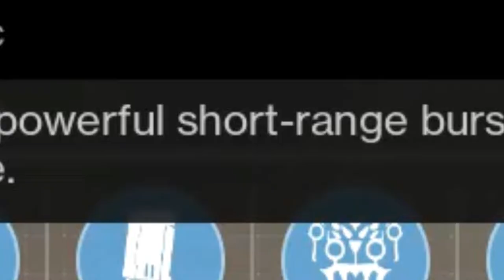LORD OF WOLVES IS ABSOLUTELY BROKEN NOW!! | Season of Opulence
Lord of Wolves is one of those exotics that I didn't pay too much attention to, however, with the recent changes to the weapon in the Season of Opulence it has become an absolute beast!! This weapon isn't just overpowered, it's broken.  I don't normally ask for nerfs, but this weapon NEEDS one.  Have fun with it while you can.  Also I apologize for bringing more attention to this broken weapon, please don't give me too much hate.

Feel Free To Join Out Clan If You'd Like, The Name Is "PositivePosse"